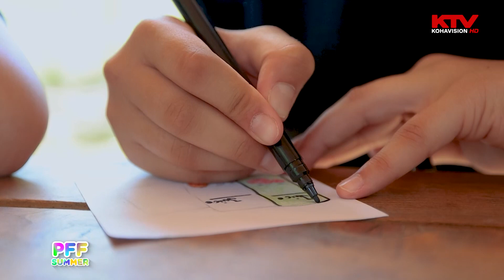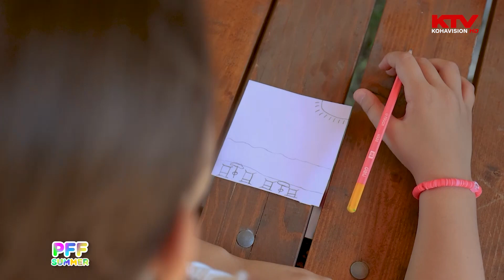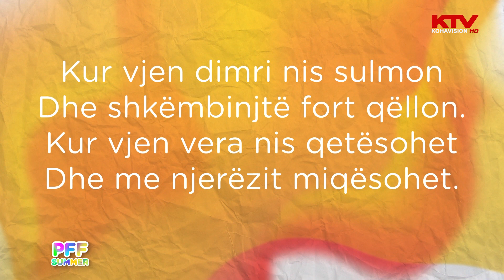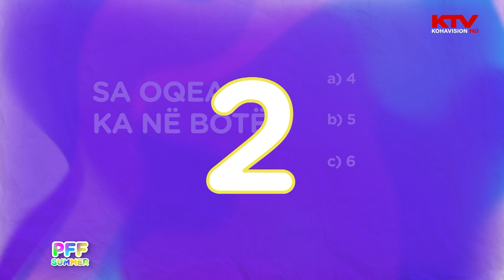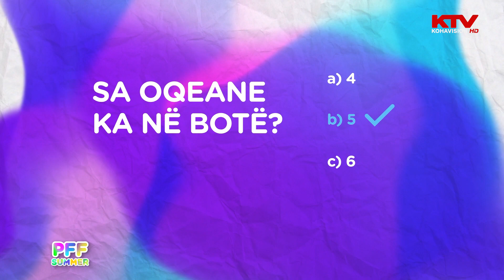Programi Fluturues i Fëmijëve, emisioni i plotë